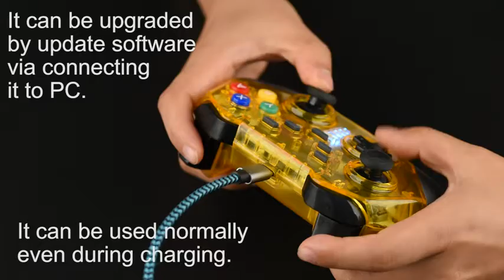Nintendo Switch Pro Controller/Gamepad Compatible with Windows PC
This latest GEEKLIN Pro Controller For Switch, Wireless Game Controller for Nintendo Switch,Gamepad Compatible with Windows PC which is free for Review now.

*Full Cashback after Review: please follow Facebook @topfreetest or sign in the review community to claim it for test and review.

or

Amazon US
Amazon UK
Amazon IT
Amazon DE

Follow us  to get regular updates on New Releases, Discounts ,Giveaways and Full Cashback for Gaming Hardware on: